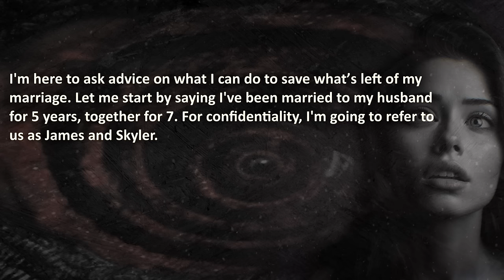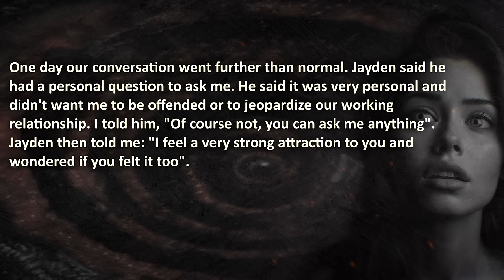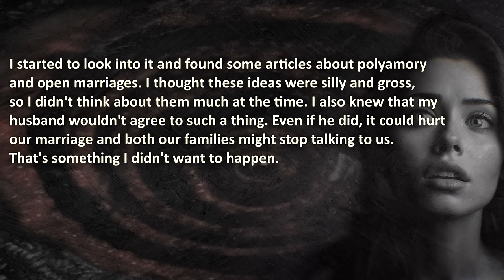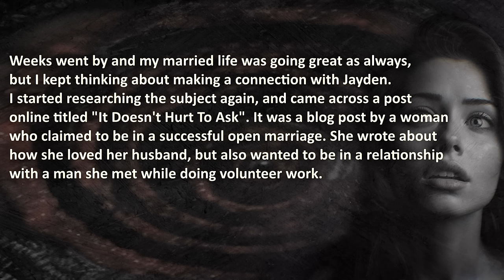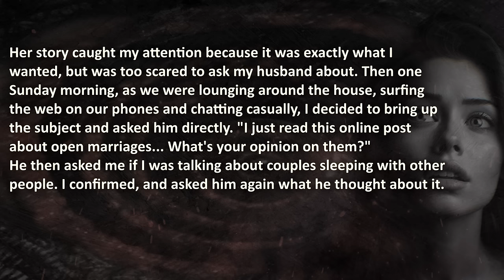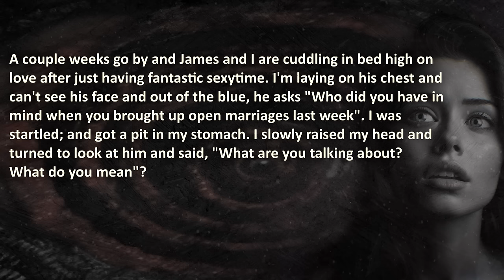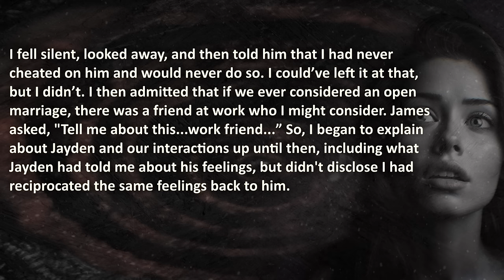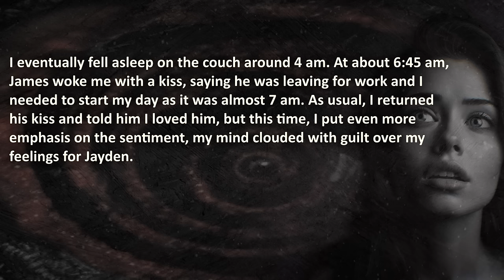Wife Regrets Listening to ‘Empowering’ Advice to OPEN their Marriage…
When a wife's pursuit of empowerment turns "till death do us part" into "till Tinder do us part"...

00:00 – "Introduction"
00:39 –  “My choice…”
24:28 –  “Update 1”
27:16 –  “Update 2”

🔥 WARNING: this cheating story will trigger you...

👉 Consider OP's position and that she shared her personal relationship story with the internet.

Special gratitude goes to the youtube channel 'Find Your Alpha' for covering O.P.'s story in it's original format. This format is edited differently. His unique content is as entertaining as informative for the modern man. Be sure to check it out.